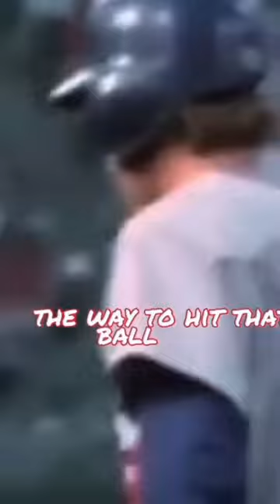Tommy Lasorda “I Believe” Moto